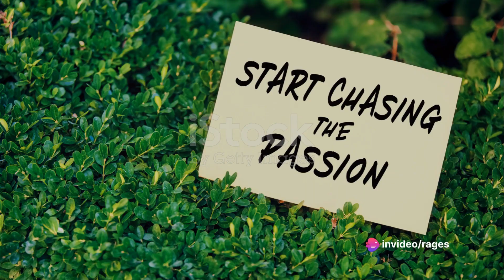🌟 Follow Your Heart: The Course of Passion ❤️🚀🔥🌈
Introduction: 🌟 Embark on a transformative journey of self-discovery and passion exploration with our course! Discover the power of following your heart and unleashing your true potential. Let your journey begin today! ❤️

Climax: 🔥 Experience the exhilarating peak of self-realization as you uncover your deepest passions and dreams. Embrace the fire within and ignite your path to fulfillment! 🚀

Ending: 🌈 As your journey comes to a close, bask in the rainbow of possibilities that await you. Leave inspired, empowered, and ready to pursue your dreams with renewed vigor! 🌟

Scope: 💫 Our course offers a broad exploration of passion, guiding you to discover what truly ignites your soul. Unlock new horizons and embrace endless opportunities for growth and fulfillment! ✨

Limitations: ⚠️ While our course provides invaluable insights, it's important to acknowledge that personal growth is a journey with its own unique challenges. Embrace setbacks as opportunities for learning and growth! 🛑

Captions: 💬 Dive deeper into each lesson with insightful captions that provide additional context and inspiration. Enhance your learning experience and stay engaged every step of the way! 📝

Strategies: 🎯 Discover proven strategies and techniques to overcome obstacles, unleash your creativity, and pursue your passions with confidence. Elevate your journey to success! 💡

Trending Goals: 📈 Stay ahead of the curve by setting ambitious goals that align with the latest trends and innovations. Join the ranks of trailblazers and make your mark on the world! 🌍

Consistent Advantages: 💪 Unlock consistent advantages in life by harnessing the power of passion and purpose. Empower yourself to overcome challenges and achieve lasting success! 🏆

Inconsistent Disadvantages: ⚖️ While our course offers many benefits, it's essential to recognize that progress may not always be linear. Embrace the journey, including its ups and downs, with resilience and determination! 🔄

Key Tools: 🛠️ Equip yourself with essential tools and knowledge to navigate your passion journey successfully. Discover new insights and skills that will propel you towards your goals! 🔑

Be the first to know about exciting updates, exclusive content, and community events! 🎉

Why This Matters: ❓ Explore the significance of passion and self-discovery in shaping your life's journey. Discover why following your heart is essential for living a fulfilling and authentic life! 💖

Hypothetical and Experimental Values: 💡 Delve into hypothetical scenarios and experimental concepts that challenge conventional thinking and ignite your imagination. Expand your mind and explore new possibilities! 🧠

Consistency of Testament: 📜 Experience the enduring impact of our course through consistent testimonials from satisfied participants. Join a community of passionate individuals committed to personal growth and transformation! 🌟

Legacy: 🏛️ Leave behind a legacy of inspiration and empowerment as you embark on your passion journey. Plant the seeds of greatness and watch them flourish for generations to come! 🌱

Quotes: 💬 Draw inspiration from powerful quotes shared throughout the course. Reflect on timeless wisdom that resonates with your journey and fuels your pursuit of passion! 🌟

Don't miss out on exciting new videos and community engagement! 🔔